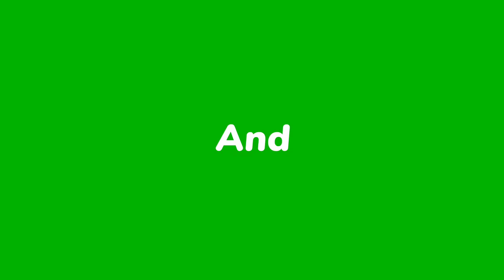Cat drawing | Easy drawing cat | Cute cat | Cute pussycat drawing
Cute pussycat drawing step by step.